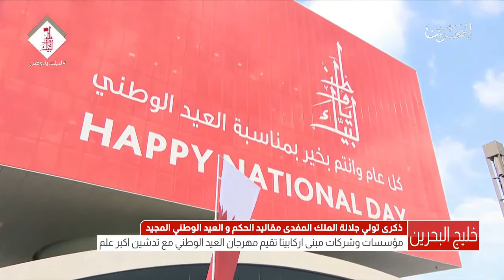البحرين : مؤسسات وشركات مبنى اركابيتا تقيم مهرجان العيد الوطني مع تدشين اكبر علم